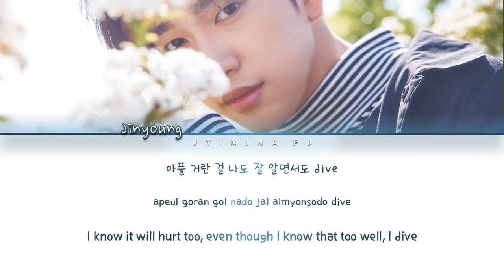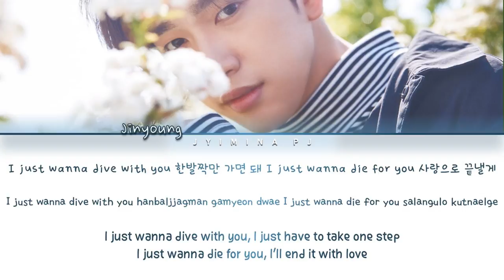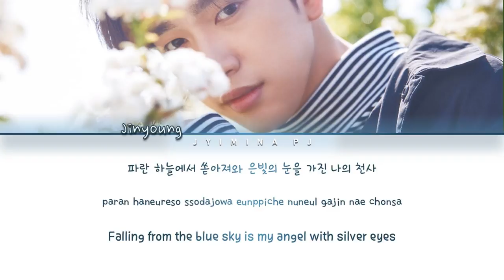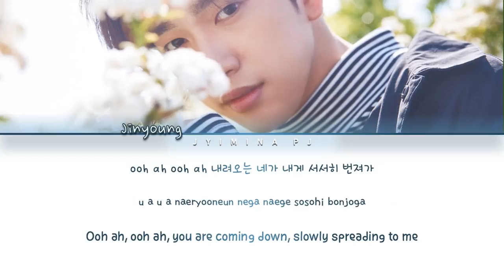Jinyoung from GOT7 (진영) - 'DIVE' Lyrics (Color Coded_Han_Rom_Eng)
All rights deserved to BH Entertainment

» Artist: Jinyoung
» Song ♫: Dive
» Album: X
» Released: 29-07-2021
» English Translation by TheWaoFan